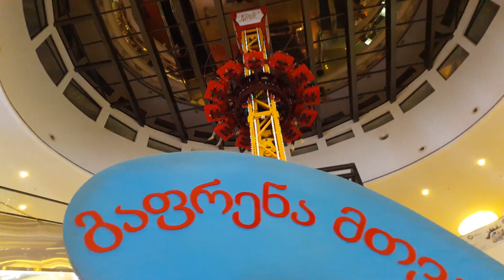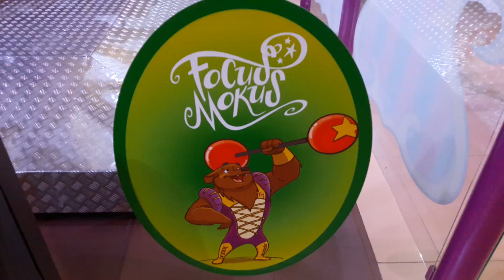Fun world for children